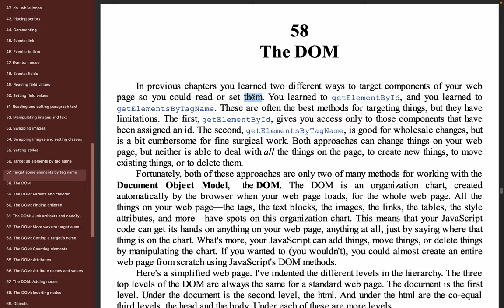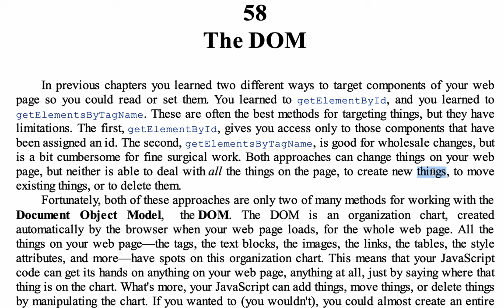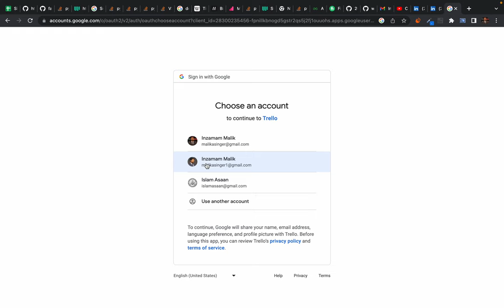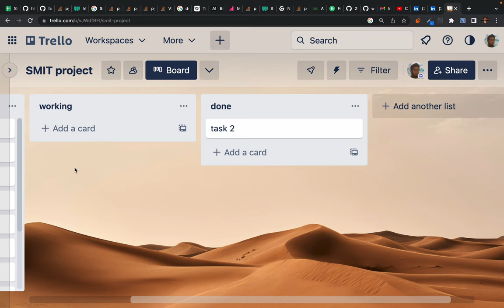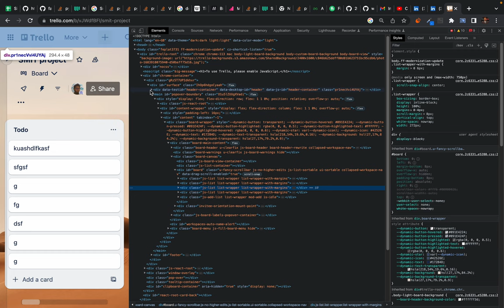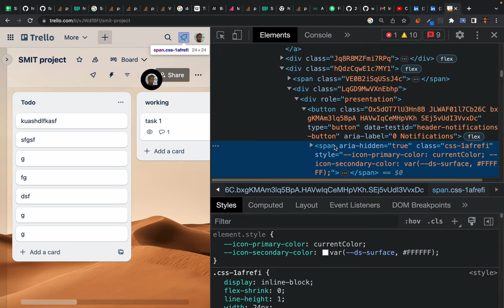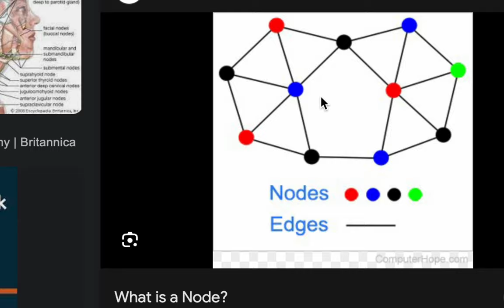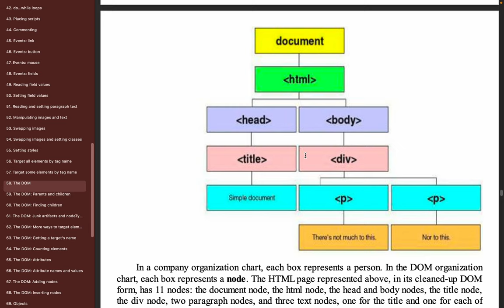99. es6 - The DOM (Document Object Model) theory 101